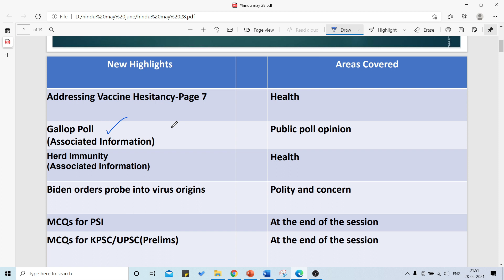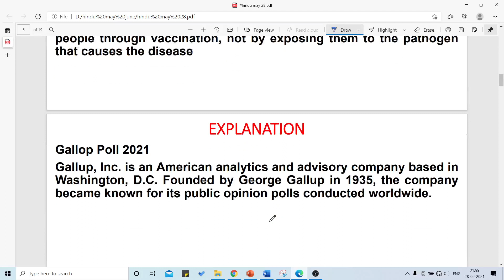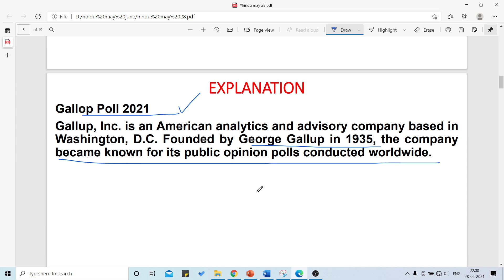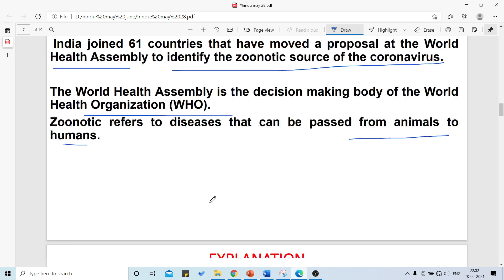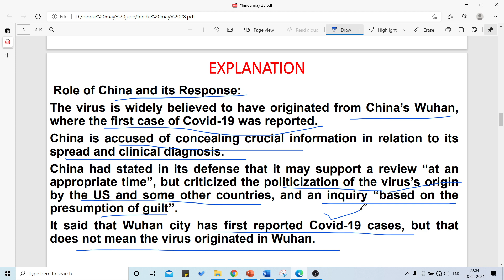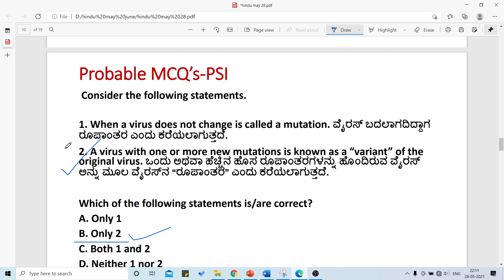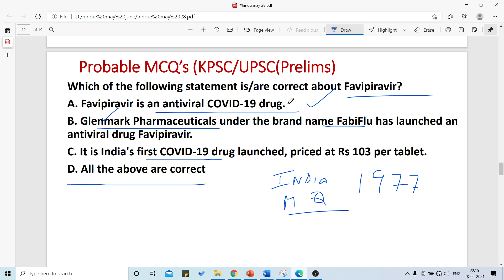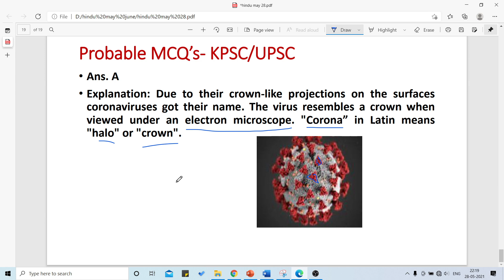The Hindu - News Analysis in English & Kannada (28/05/2021)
Vaccine History- 1.54
Gallup Poll- 3.47
Herd Immunity - 6.47
Biden orders probe into virus origin - 9.22
MCQs - 19.32